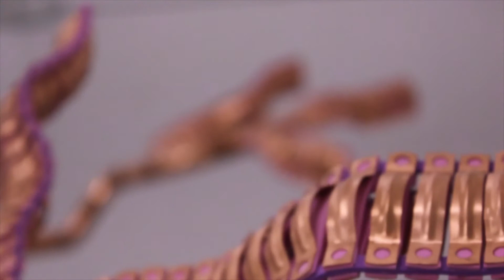Kinetic art at Embassy Gallery's Fractal Paisleys by William Darrell